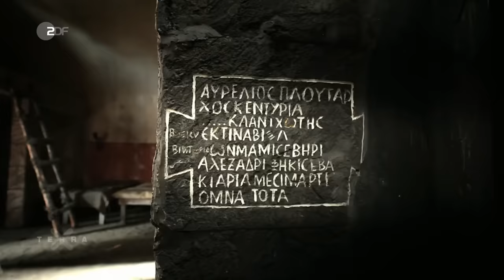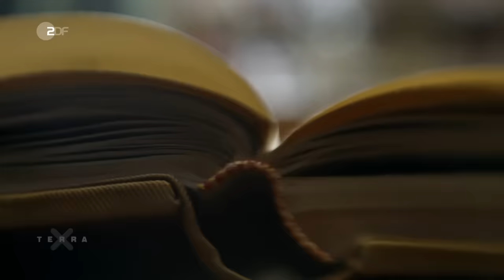Ein Tag im alten Rom | Ganze Folge Terra X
Im Jahr 80 nach Christus erstrahlt Rom im Glanz neuer Monumentalbauten. Das Kolosseum wird von Kaiser Titus in 100-tägigen Spielen eröffnet. Der Alltag in der Hauptstadt aber ist für die meisten Römer wenig glanzvoll. Mehr als eine Million Menschen drängeln sich auf geschätzten 13 Quadratkilometern Fläche. Damit geht es damals 29 Mal enger zu als im heutigen Köln. Dicht an dicht stehen die antiken Mietskasernen, die Insulae. Verheerende Brände sind an der Tagesordnung.
Der Film erzählt einen Tag im Leben des römischen Feuerwehrmanns Quintus Pompeius Naso im Jahr 80 nach Christus. Vom Morgenappell bis zum nächtlichen Brandeinsatz. Quintus' Geschichte ist erfunden, und dennoch ist sie wahr, recherchiert und verdichtet aus historischen Biografien und neuesten Erkenntnissen der Forschung. Mit Hilfe von Wissenschaftlern rekonstruiert die Dokumentation das Alltagsleben im alten Rom, die Figur von Quintus macht es erlebbar.